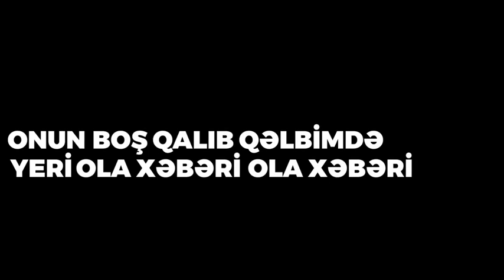Onun Boş Qalıb Qəlbimdə Yeri...